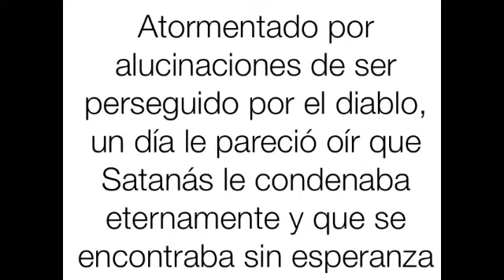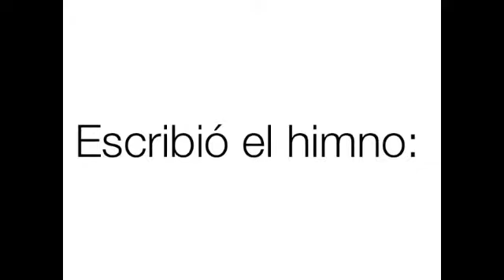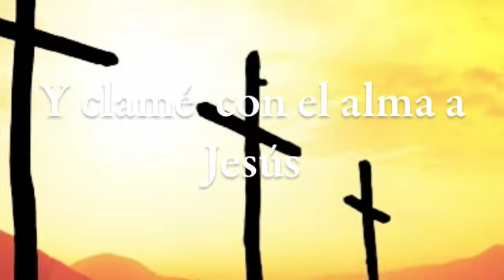La visión de la Cruz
Testimonio de el poeta guatemalteco Raul Mejía Gonzálesz